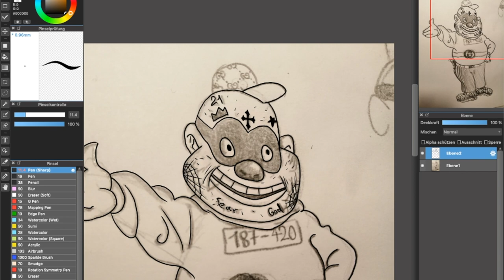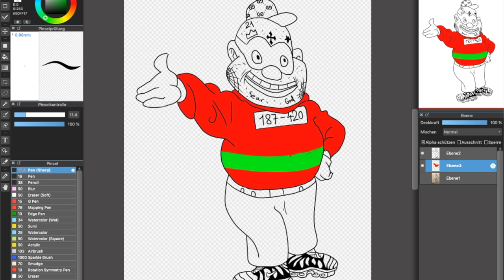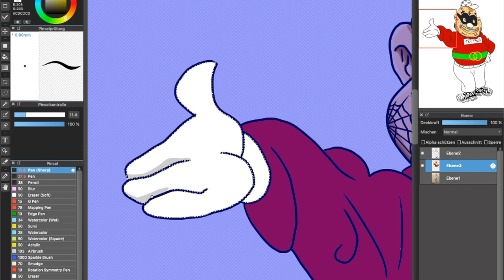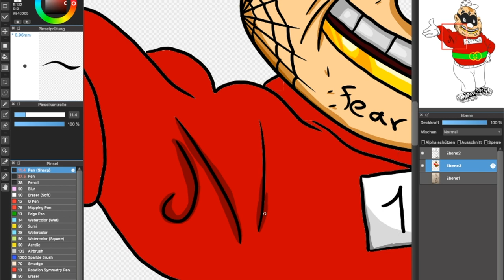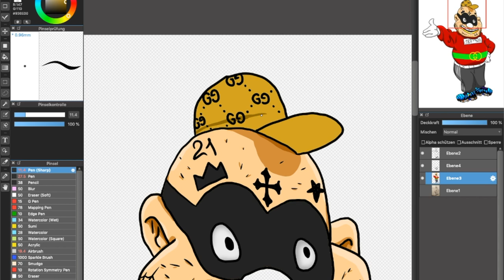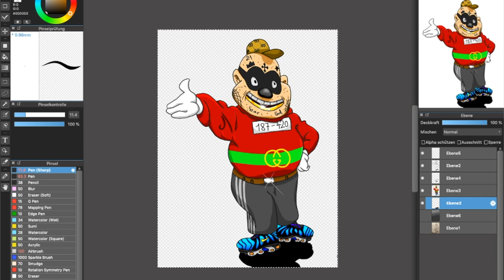Drawing modern Beagle Boy